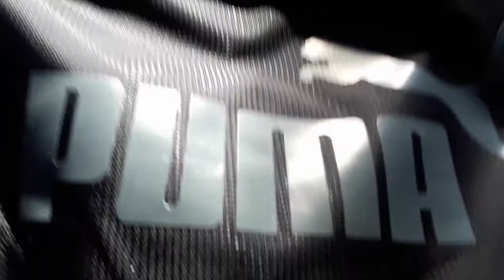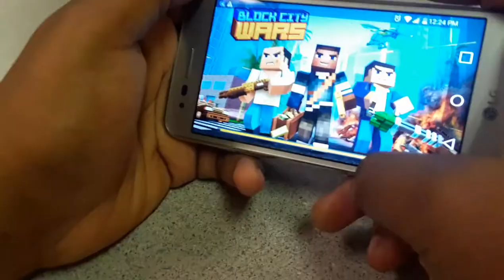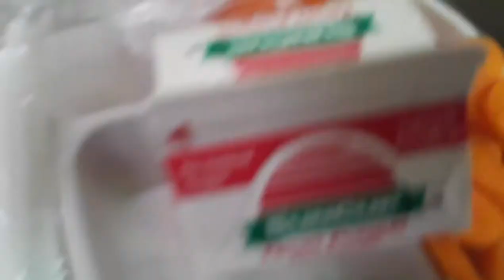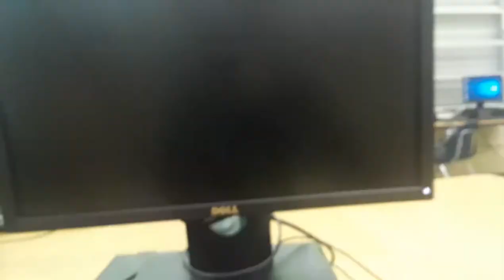SCHOOL VLOG!!! 🙆‍♂️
HOPE U ENJOY MY VLOG. THX 4 WATCHING.